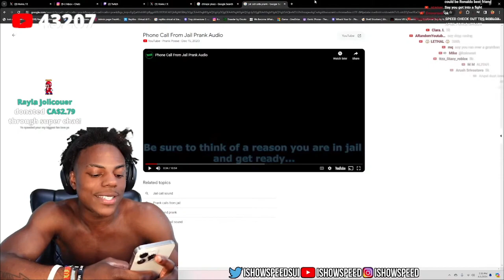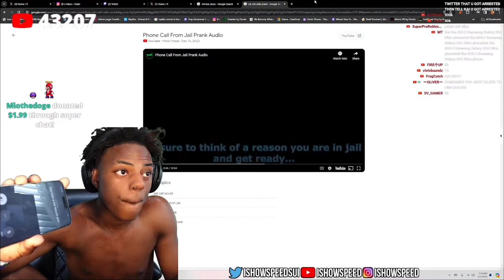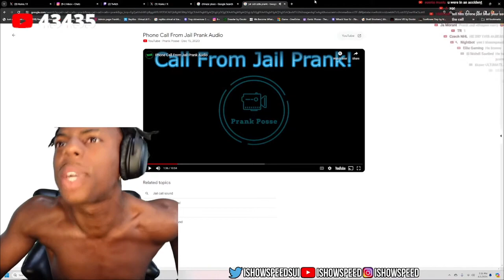IShowSpeed Prank Calls Kai Cenat From Jail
Follow Speed on all his socials!